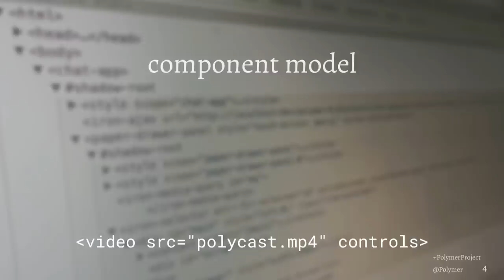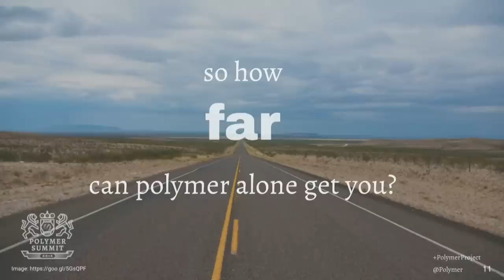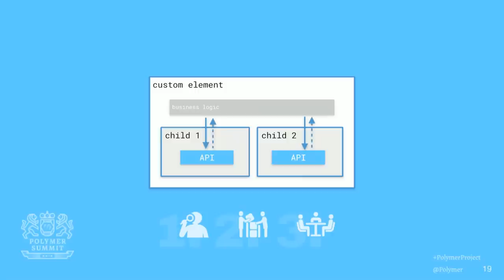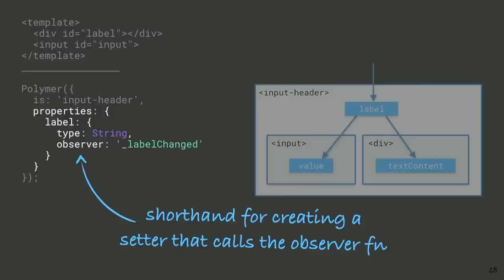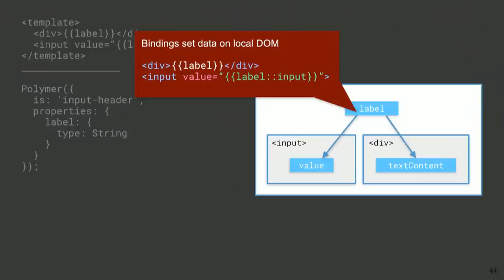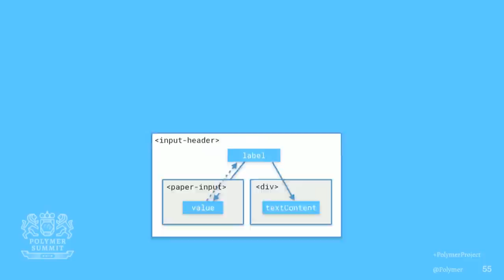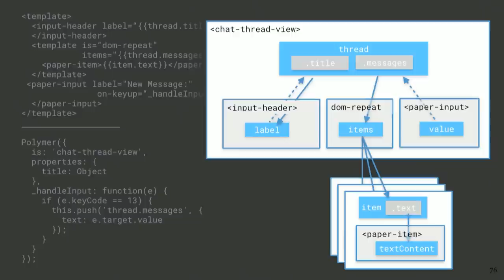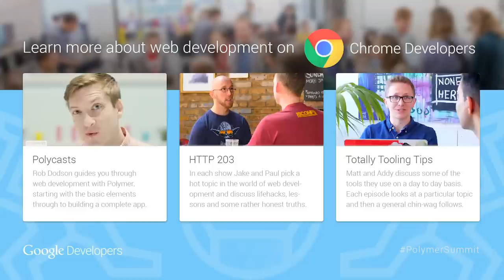Thinking in Polymer (The Polymer Summit 2015)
Polymer embraces encapsulated Custom Elements as its main organizing unit. This simple-sounding concept is actually an incredibly powerful tool that can revolutionize how you think about solving complex problems, collaborate within large teams, reduce technology lock-in, and of course, build amazing apps for the web. Hear how we think about building apps using custom elements directly from one of the Polymer core team engineers, and how to best employ this simple concept for the most leverage in your own projects.

To learn more about building with Polymer, check out Polycasts by Rob Dodson